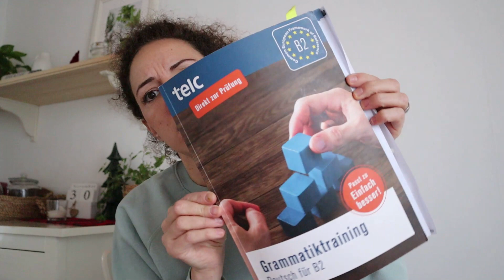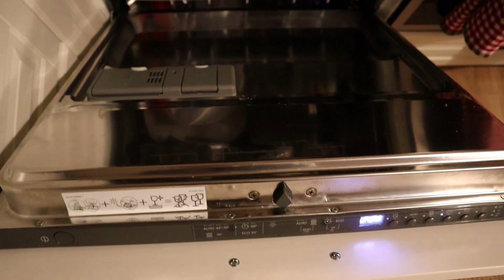Vlogmas#2- Prima ninsoare,primul cadou...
Filmez cu : Canon M50 ,Iphone X
Editez cu : Movavi Movie Editor

PS: Nu uitati sa va abonati🤗!